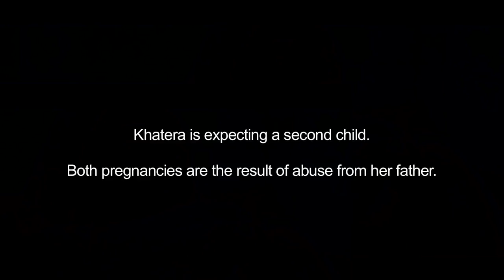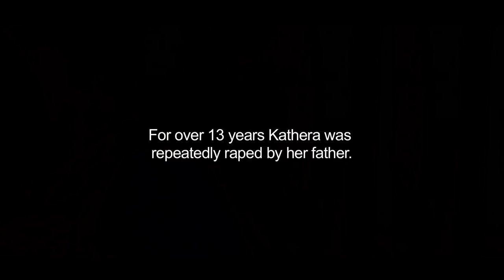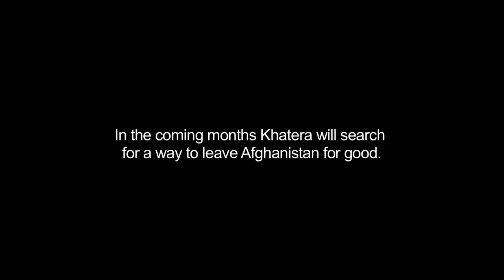A THOUSAND GIRLS LIKE ME by Sahra Mani | Trailer | GeoMovies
When a 23-year-old Afghan woman, Khatera, confronts the will of her family and the traditions of her country to seek justice for years of sexual abuse from her father, she sheds light on the faulty Afghan judicial system and the women it rarely protects. One woman’s obstinate battle to make her voice heard demonstrates the power of action over fear, documented by an Afghan filmmaker.

A THOUSAND GIRLS LIKE ME
by Sahra Mani
Year : 2018